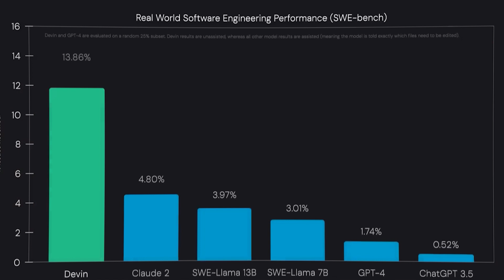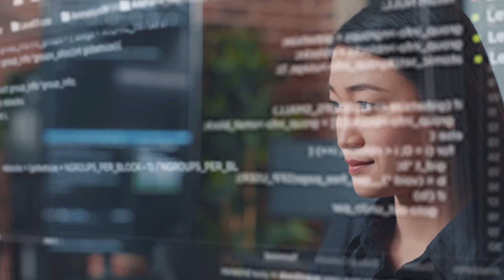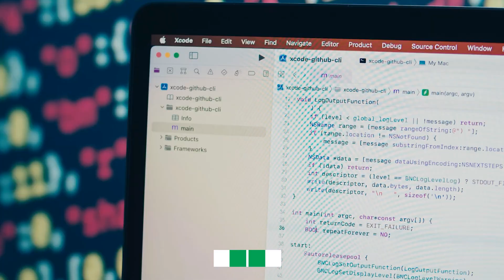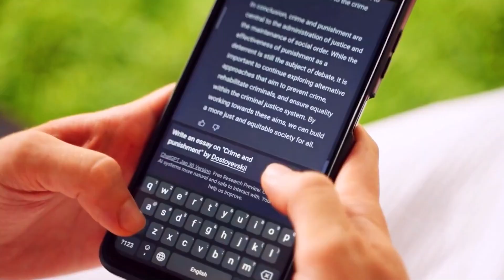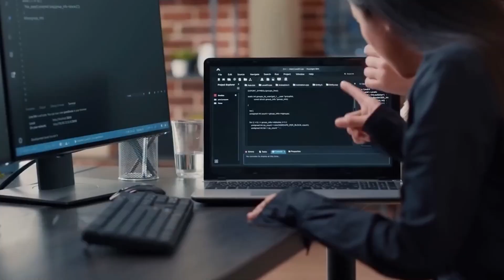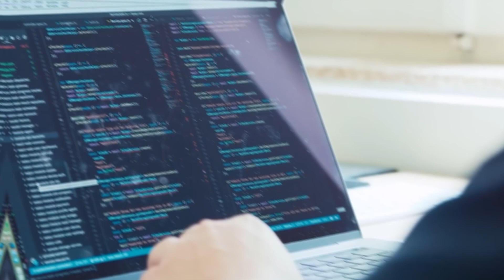Meet Devin: The World's First AI Software Engineer!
Chapters:

00:00 Introduction
00:50 Devon's Remarkable Performance on the SWE Benchmark
01:22 Witnessing Devon in Action: Demo Highlights
01:54 Devon's Versatility: Demonstrated on Upwork
02:18 Long-Term Planning and Reasoning: A Game-Changer
02:45 The Implications of Devon's Breakthrough
03:15 The Rise of AI Software Engineering: Challenges and Opportunities
04:00 Looking Ahead: The Future of AI Software Engineering